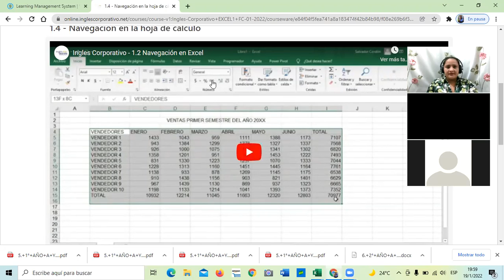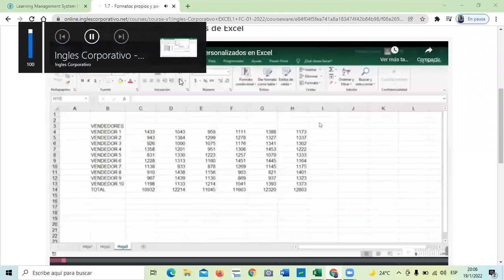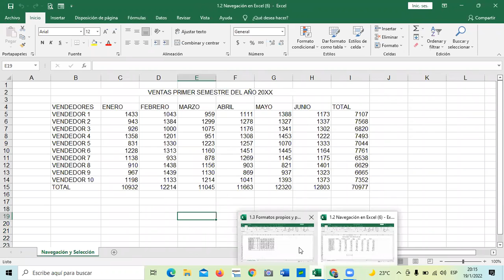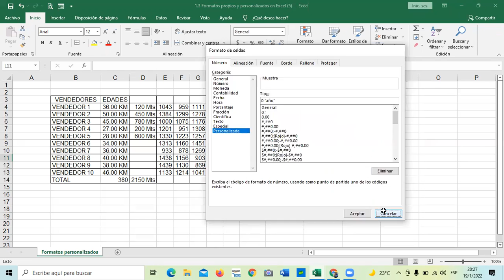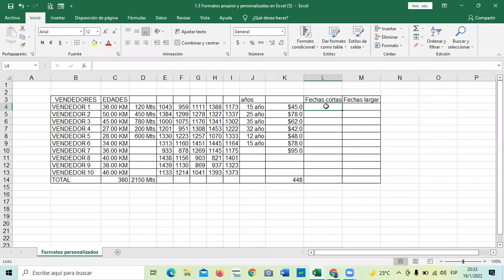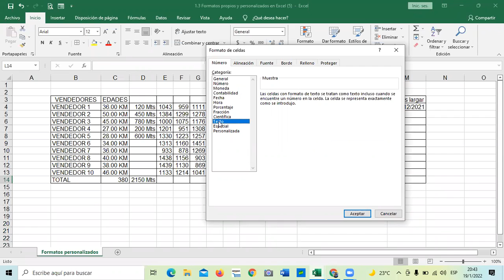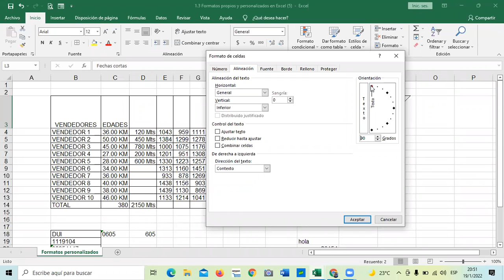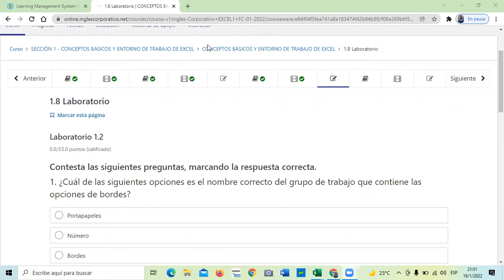Ingles Corporativo - Clase 3 - Formatos de Celdas.